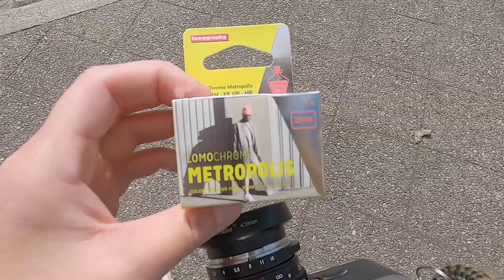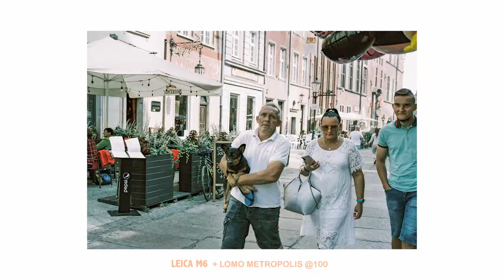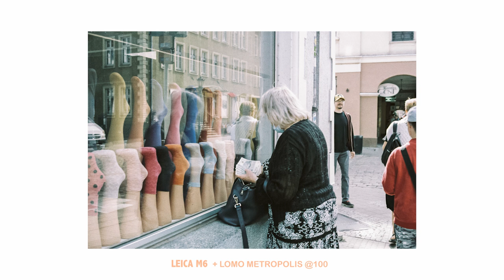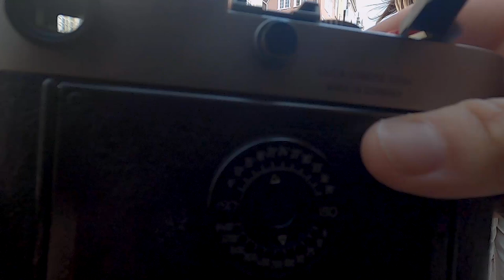GDAŃSK STREET PHOTOGRAPHY POV | Lomo Metropolis + Lomo Berlin in Leica M6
One camera, two rolls of film and a narrow time window of 2.5 hours. In this video I am browsing the streets of Gdańsk - a city I spend countless summers in during my childhood and teenage years.

Which image is your favorite one?

This video was recorded on my GoPro Hero8.